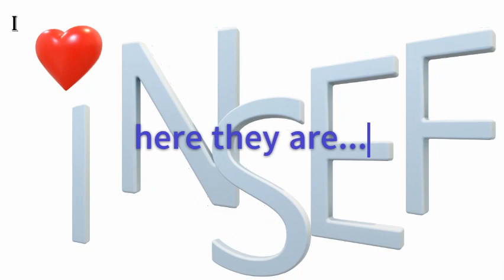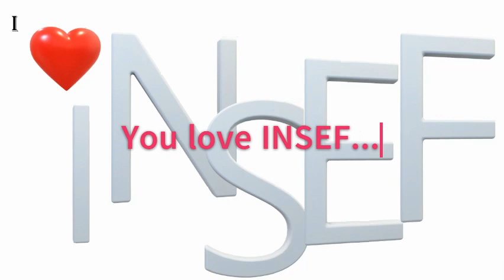I Love Insef video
We had asked interested students to provide a 5 second video and complete the sentence "I love INSEF because...: